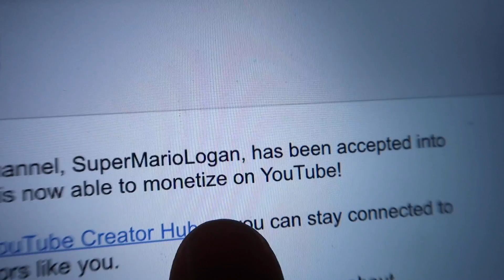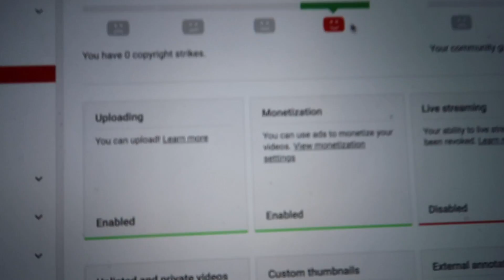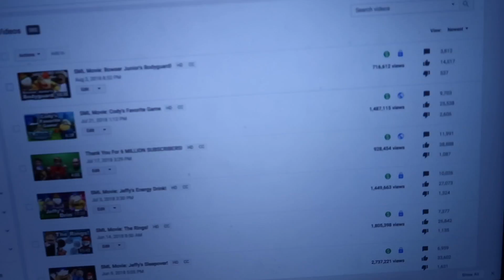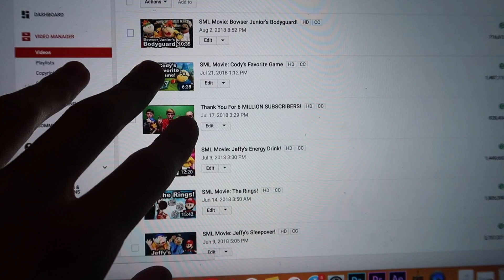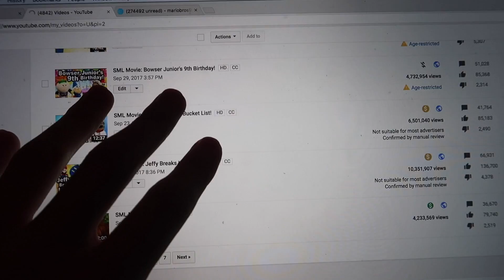SUPERMARIOLOGAN GOT ADS BACK!!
The announcement is here! I know you guys have been waiting!

- ChillyJimenez
- TItoTotters
- LoganThirtyacre